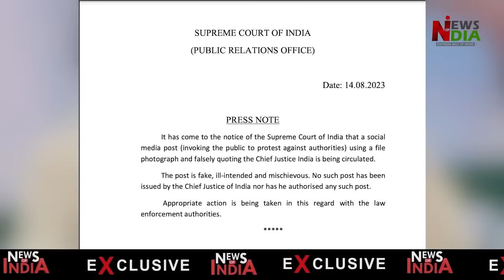CJI DY Chandrachud angry on forgery, Supreme Court will take action